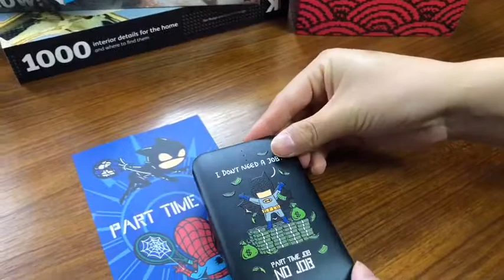Powerbank FM 29B